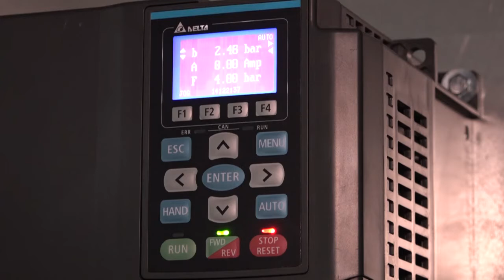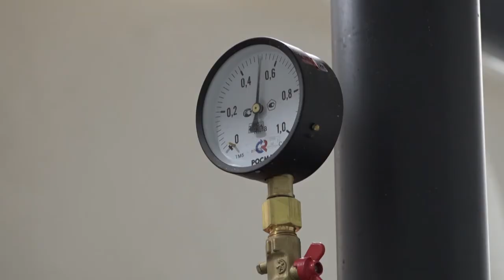Реконструкция ВЗУ №2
На ВЗУ «Трехгорка-2» завершилась реконструкция. Качество выполненных работ проверил глава Одинцовского округа Андрей Иванов.